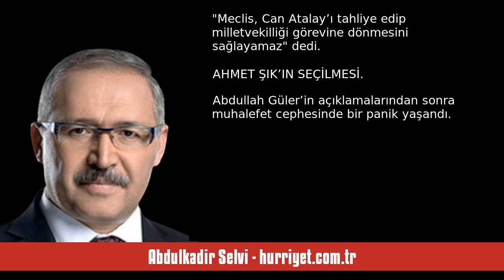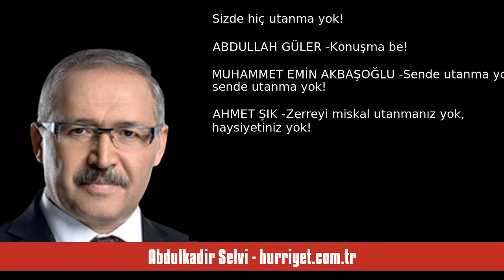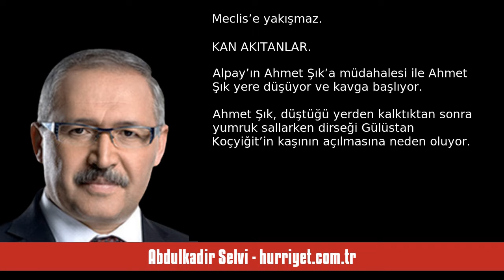ABDULKADİR SELVİ: MECLİS’TEKİ KAVGANIN PERDE ARKASINDA YAŞANANLAR - SESLİ MAKALE DİNLE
Abdulkadir Selvi - hurriyet.com.tr - Meclis’teki kavganın perde arkasında yaşananlar - 19 Ağustos 2024 tarihli yazısının seslendirmesi

"Bu konuya tekrar değineceğim. Ama önce Meclis’ten iki tabloyu dikkatinize sunmak istiyorum.

Mahmud Abbas’ın konuştuğu Filistin konulu oturum her yönüyle tarihiydi. ABD Kongresi’nde soykırımcı katil Netanyahu ayakta alkışlanırken, Türkiye Büyük Millet Meclisi, Gazze’deki şehitlerin sesi oldu. İktidarı ve muhalefetiyle Meclis’te muhteşem bir tablo vardı.

Aynı Meclis, 24 saat sonra ise tanınmaz haldeydi. Sanki bir gün önce mazlumların sesi olan Meclis gitmiş, kavgalı bir Meclis gelmişti. Meclis’t. "